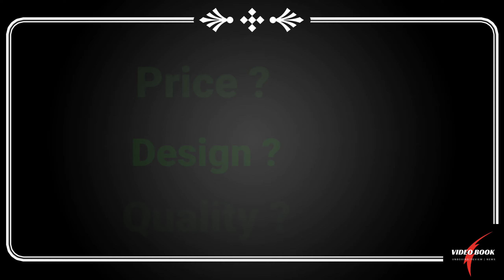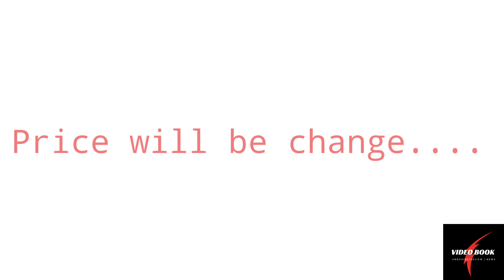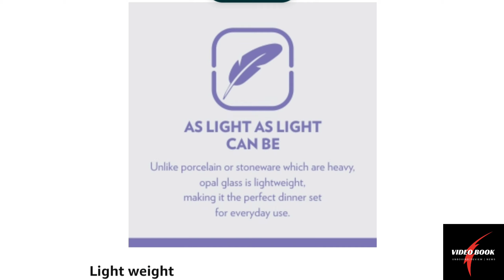dinner set | Best Dinner set in 1k | Larah Diner Set | Borosil Dinner Set | Free Give Way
Hi ! I am Bhavik Patel.

           Hi Dosto ! is video me mene unboxing ki he larah ke dinner set ka joki aata he borosil ki aur se. Aur borosil janimani company he glass ke baratano ki undar. Borosil ke product kafi premium aur kafi achhi quality ke aate he. ye dinner set mane amazon app se Rs 999/- me kharida he. joki 19 pcs ka he uska ek aur variant aata he joki 35 pcs ka he jo Rs 1650/- me milata he . price sceme ke hisab se up-down hoti rahati he. agar aap bhi use khariadana chahate ho to mane uski amazon ki link niche di he aap vaha se direct kharid sakate ho.
    ye dinner set kafi achha he. uski quality kafi badiya he. Rs 1000 me ye bura option nahi he. ye kisiko Gift dene ke liya ya phir persnol use ke liye Best option he. aap bina soche use kharid sakate he. jyada mat socho Go for It.
i like it. it is best in the price range.
 uska mene Fre Give bhi rakha he. usme participate karana bahut hi aasan he .
(1) Apako sirf is video ko LIKE karana hoga
(3) Aur Is video ko kisi bhi ek plat form FACEBOOK, TWEETER, ya WHATS APP pe Share karana hoga.
(4) Aur ek pyara sa Comment likhana hoga.
       Agar is video ke 1000 like ho gaye to ye dinner set me free give way kar dunga. ye me aap me se kisi ek ko LUCKY WINNER ko ye free gift de dunga.is liye jaldi se kar dijiye like share, subscribe aur kar dijiye ek pyara sa comment.

DSC Cricket Shoes
Boya Mic
Digitech Tripods
my laptop
lRh Dinner Set
Best Car Washer
Best AC